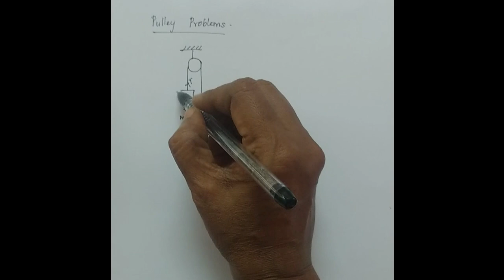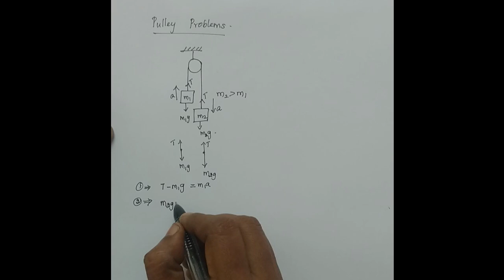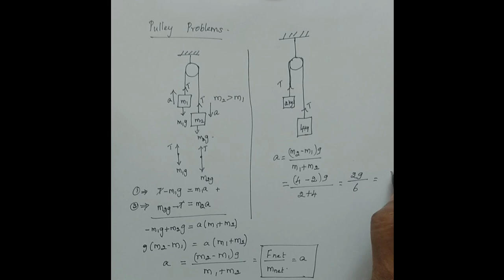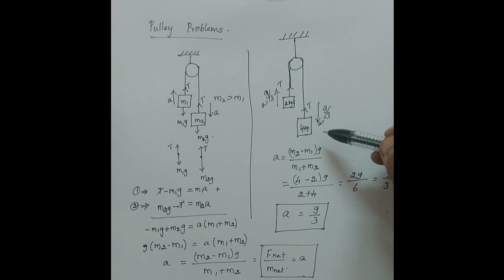Pulley Problem 1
Standard XI (Physics) , Laws of Motion, Pulley Problem